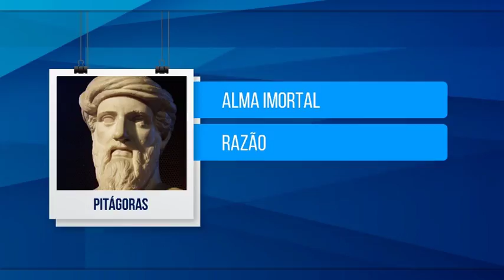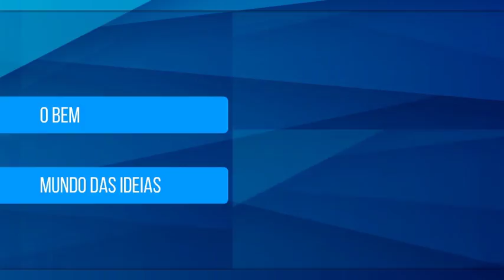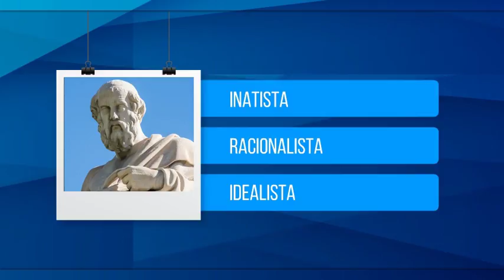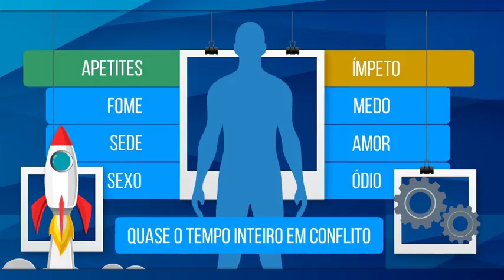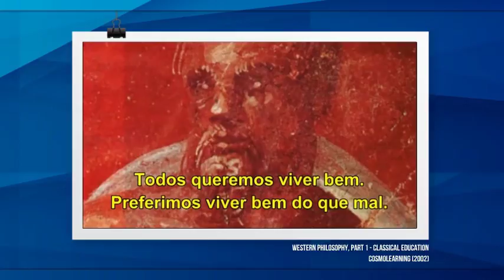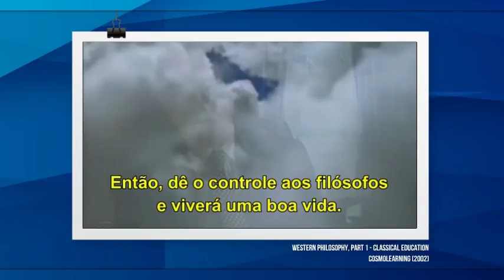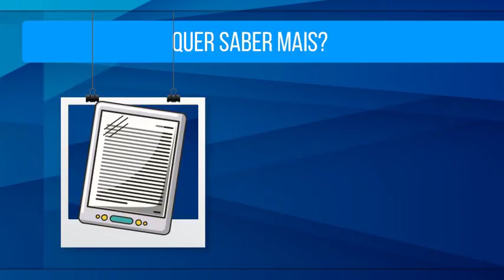PLATÃO (2) – TEORIA DA REMINISCÊNCIA - FILOSOFIA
QUER SABER MAIS? ACESSE O TEXTO DE APROFUNDAMENTO

No vídeo anterior, vimos que a compreensão das formas puras, abstratas é o tipo de conhecimento mais elevado, segundo Platão. Mas como chegar a essa compreensão?
Nesse vídeo, conheceremos a teoria da reminiscência.

Obras sugeridas:

“Plato, a Very Short Introduction”, de Julia Annas.
"A New History of Western Philosophy - Ancient Philosophy", de Anthony Kenny.
“An Introduction to the History of Psychology”, ed. 7, de B. Hergenhahn e T. Henley.
“Mênon”, de Platão.